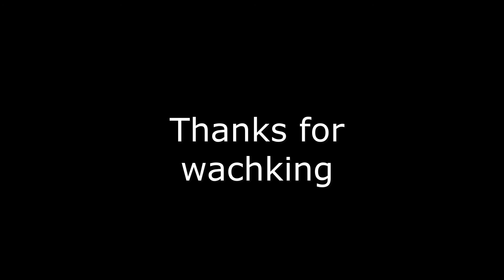World of tanks Blitz open 7 Autum season container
👉Hello guys here we open 7 Autum season container xd